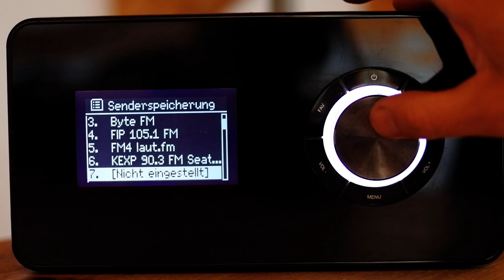Internetradio - Sender in Favoriten speichern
In diesem Video zeige ich Dir, wie du deine Lieblingssender speicherst.
Das selbe Bedienprinzip funktioniert bei verschiedenen Modellen unterschiedlicher Hersteller.